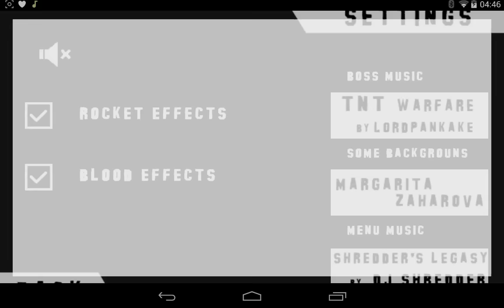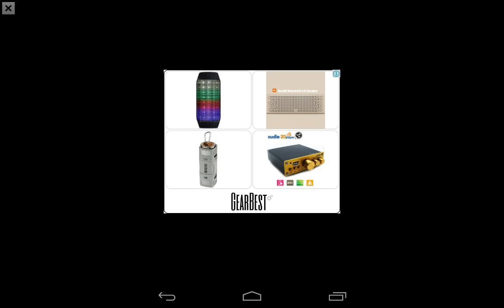Mad Dex - Te encontrare aunque muera mil veces jeje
✌,(ⁿ-ⁿ)••• El día de hoy con un juego muy bueno para pasar el rato...llamado Mad Dex y muy sangriento n_n···